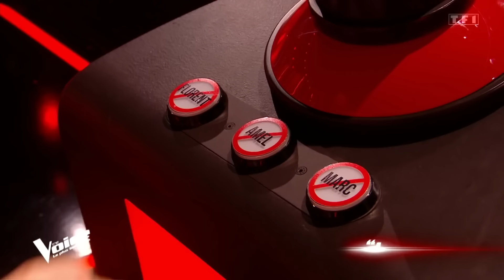Breathtaking MAGICAL VOICES | The Voice Best Blind Auditions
These magical voices on the Blind Auditions of The Voice are everything you need this Valentine's Day! 💕 Which one is your favorite? 👇

🚨 This video features the following performances:
00:00 Kay Chante Sings 'I Love You' (The Voice France, 2021)
02:28 Paula Espinosa Sings 'More Than Words' (The Voice of Spain, 2020)
04:07 Maria Petra Brandal Sings 'Lonely' (The Voice Norway, 2021)
06:05 Iryna Boiarkina Sings 'Wicked Game' (The Voice of Ukraine, 2021)
07:52 Maëlle Sings 'Toi et moi' (The Voice France, 2018)
10:05 Esther Cole Sings 'Let Me Down Slowly' (The Voice UK, 2021)
11:41 Grace Bello Sings 'Ghost' (The Voice USA, 2022)
13:16 Illa Sings 'You're The One That I Want' (The Voice France, 2022)
15:27 Battista Acquaviva Sings 'Psaume de David' (The Voice France, 2015)
17:59 Bella Taylor Sings 'Ave Maria' (The Voice Australia, 2021)

🚨OTHER CHANNELS
@The Voice Global
@Best of The Voice Kids
@The Voice Europe